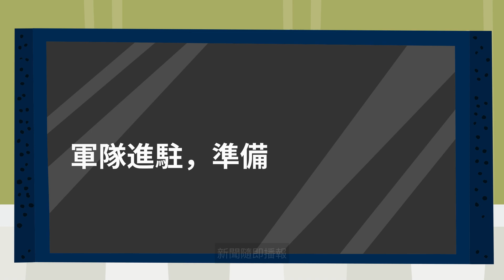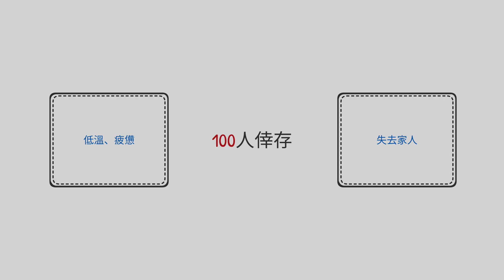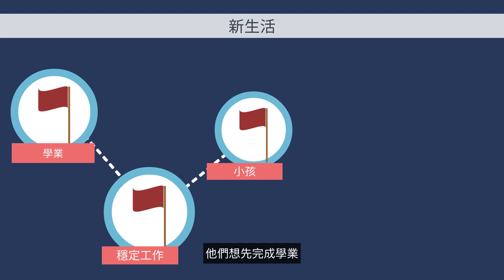為何我得失去所有，才能換得一刻安寧？｜《地中海的眼淚》｜文森說書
你能想像，你生命中的摯愛在眼前慢慢死去是什麼樣的感覺嗎？
家園被無情破壞、生命時刻遭受威脅，朵亞一路從敘利亞逃到埃及，又因政治關係，逼得她與未婚夫需要為了將來生活另尋他處時，什麼樣的災難即將發生在他們身上呢？

若你關注難民救助問題，若你曾埋怨自己的國家無法給你更好的福利時，朵亞的故事值得你花時間仔細聆聽。

我會定期每個禮拜上傳一部影片，若你有任何建議或是想聽到我說哪本書，歡迎可以寫信給我，或在Instagram上傳訊息給我也可以。